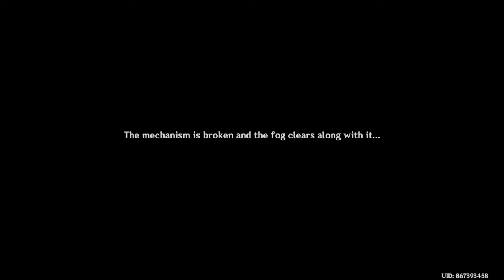Genshin Impact - Sea Gazers Abode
Sea Gazer's Abode